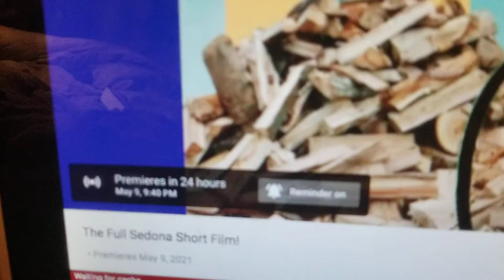Sedona premieres in 24 hours